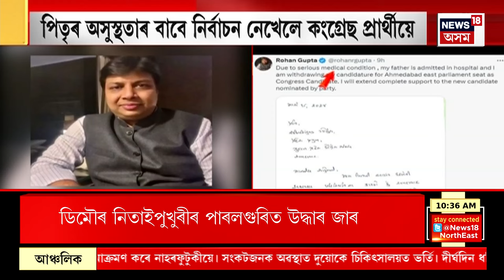BREAKING NEWS | Deadbody Found in Parlour|হাইলাকান্দিত চাঞ্চল্যকৰ ঘটনা।পাৰ্লাৰৰ ভিতৰত উদ্ধাৰ মৃতদেহ